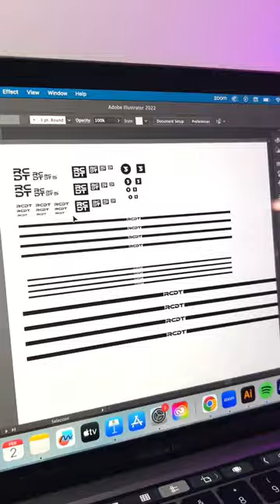Custom RCDT driver made by @salientstudios 🤯